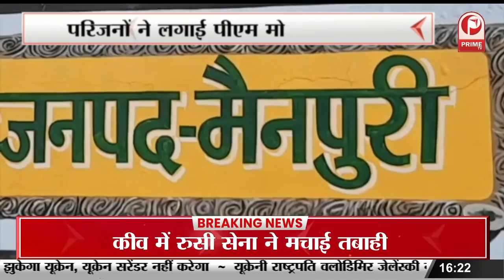4 बजे 4 बड़ी खबरे || सीएम योगी बोले- गौमाता को कटने नहीं देंगे' || Prime Tv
4 बजे 4 बड़ी खबरे ||  सीएम योगी बोले- गौमाता को कटने नहीं देंगे' || Prime Tv